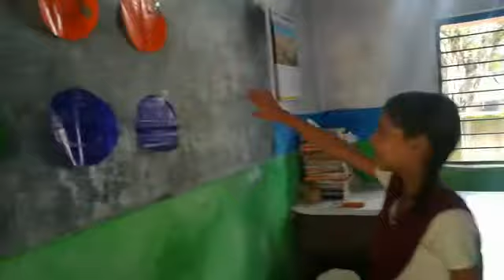Pick Yourself With Smiley- MS Karimia Urdu Government School